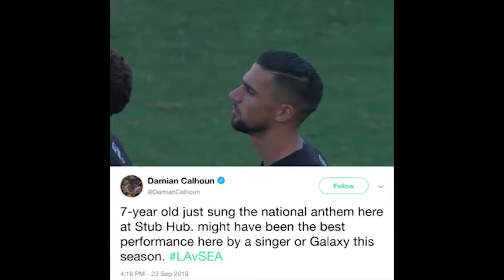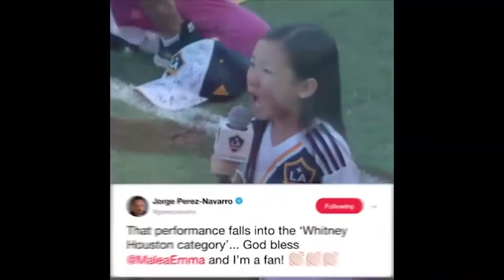7 წლის მალეა ემამ ამერიკის შეერთებული შტატების ჰიმნი შეასრულა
7 წლის მალეა ემამ ამერიკის შეერთებული შტატების ჰიმნი შეასრულა

ამერიკის მთავარი საფეხბურთო ლიგის თამაშის წინ, რომელშიც ერთმანეთს "ლოს ანჟელეს გალაქსი" და "რეალ სალთ ლეიქი" ხვდებოდნენ, 7 წლის მალეა ემამ ამერიკის შეერთებული შტატების ჰიმნი შეასრულა.შესრულებას უამრავი დადებითი გამოხმაურება მოჰყვა.